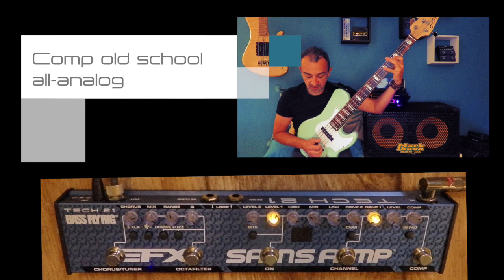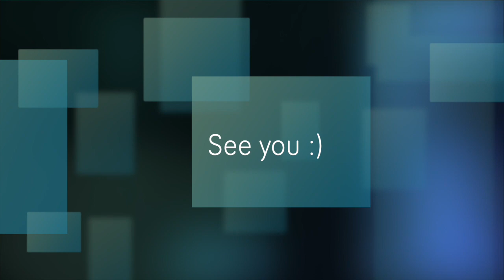Tech 21 BASS FLY RIG V2 - TIBACKX Sebastien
The Bass Fly Rig v2 retains the same SansAmp heart and effects. News features include a choice of SansAmp Character modes, channel switching and an effect loop to facilitate incorporating outboard effects.
I used Q Strip Tech 21 on effect loop.
go to discover the News of this awesome leader.
Tibackx Sebastien